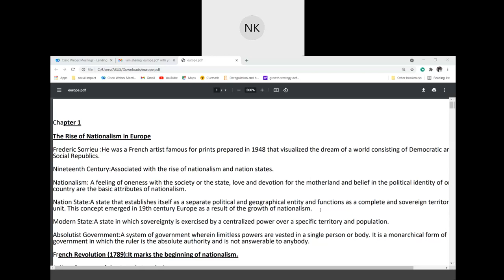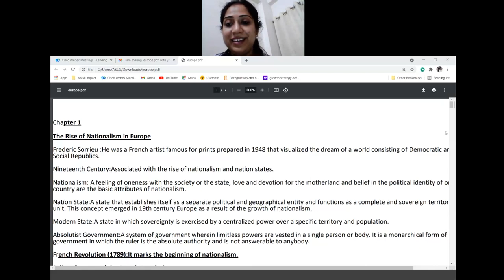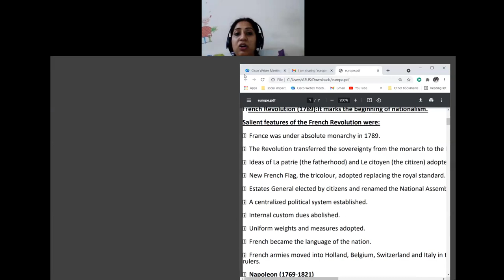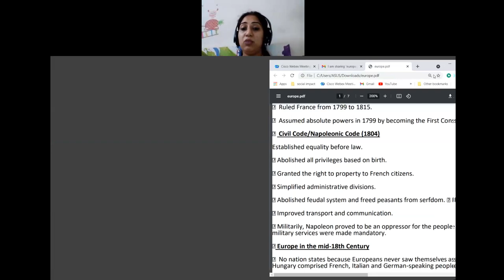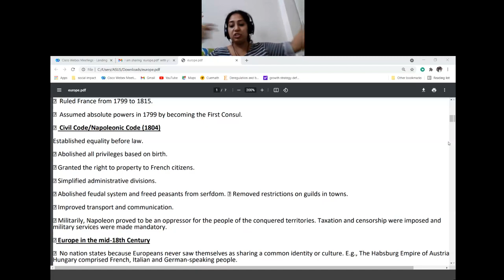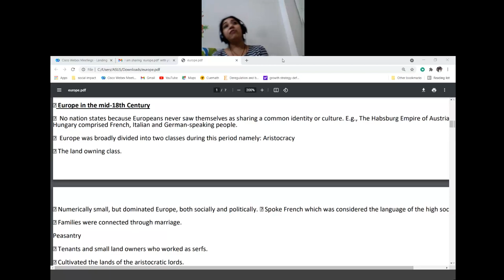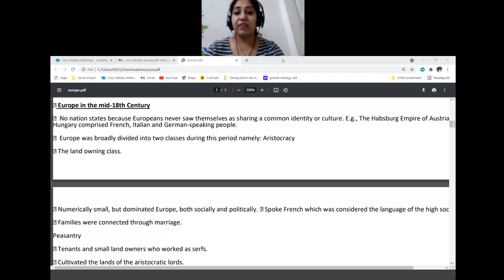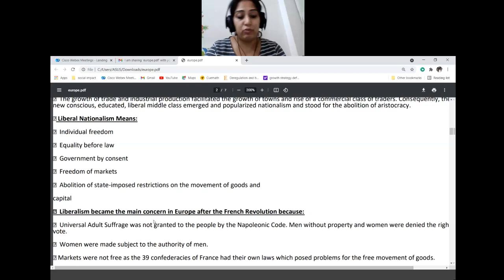class 10 Europe lec 1 social science